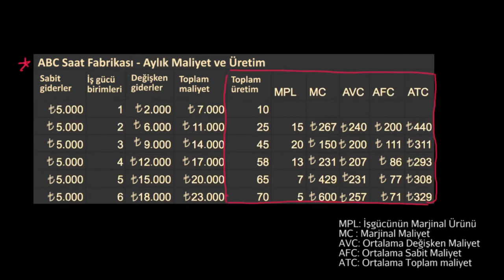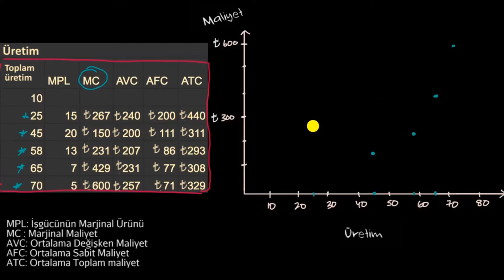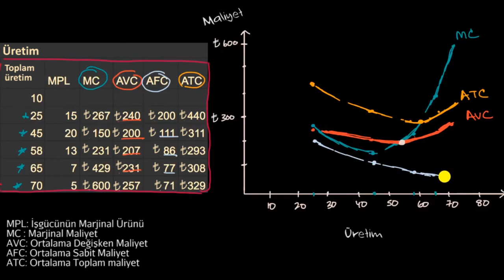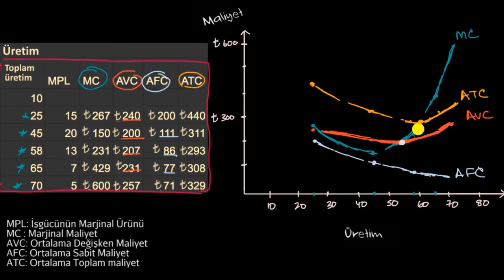Marjinal Maliyet, Ortalama Değişken Maliyet ve Ortalama Toplam Maliyet Grafikleri (Mikroekonomi)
50 dilde 120 milyon öğrencinin faydalandığı, dünyanın en büyük ücretsiz öğrenme platformu Khan Academy’de, matematikten sanat tarihine, ekonomiden fen bilimlerine, basit toplamadan diferansiyel denklemlere, ilkokul seviyesinden üniversite seviyesine her yaş için binlerce ders videosu, interaktif alıştırma ve daha fazlasına tamamen ücretsiz ve reklamsız olarak ulaşabilirsiniz.